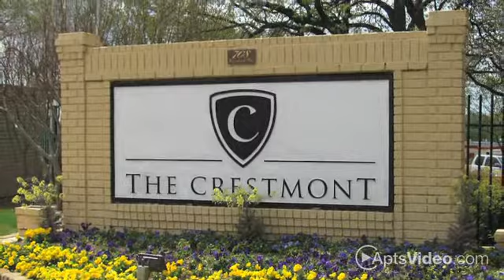Crestmont, The Apartments in Arlington, TX - ForRent.com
Crestmont, The Apartments for rent in Arlington, TX on ForRent.com: Availability, pricing and special promotions subject to change daily. Welcome home to the Crestmont Apartments in Arlington, Texas. This pet friendly community is convenient to Dallas and Fort Worth via major thoroughfares like 360, 183, and I-30. The Crestmont offers 1 and 2 bedroom apartment homes for rent with great amenities like washer and dryer connections, vaulted ceilings, walk-in closets, private patios and balconies, ceiling fans, fireplaces, and private alarms. The community features a sparkling pool, access gates, clothes care center, and more. Now under new ownership and management. - 708 Woodard Way